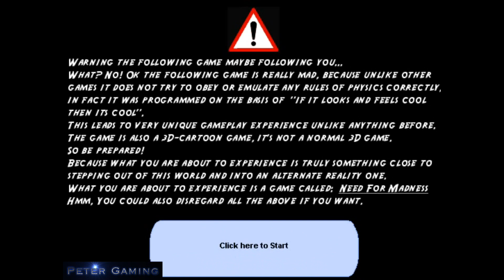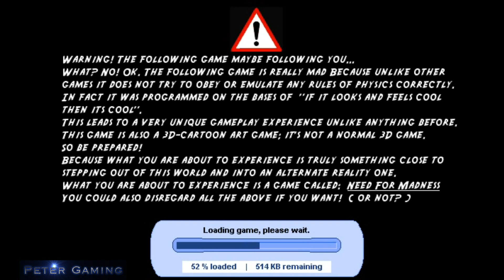Original Need For Madness Full Walktrough